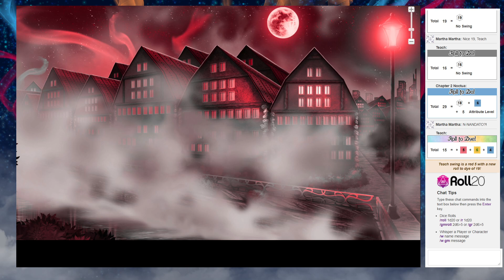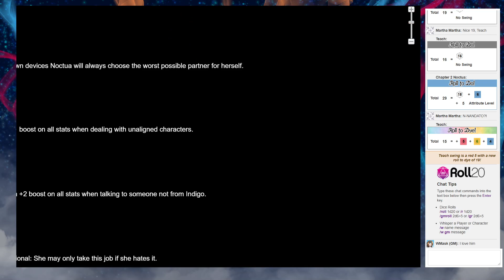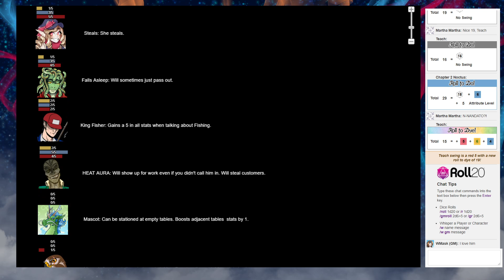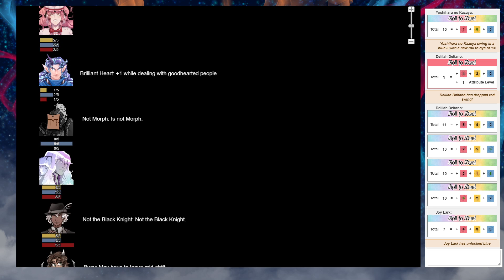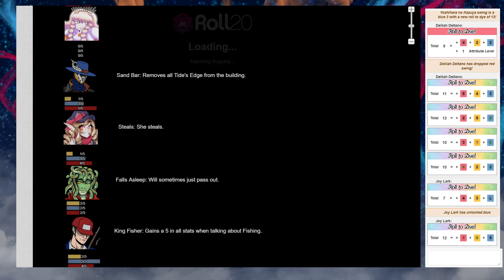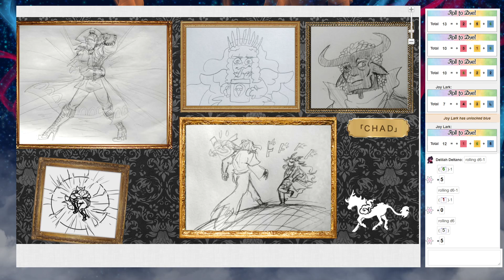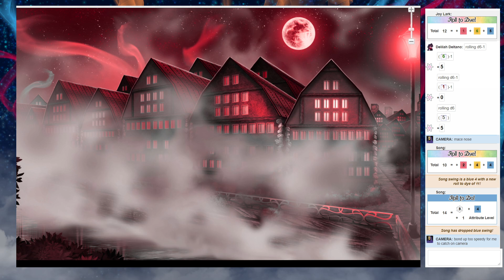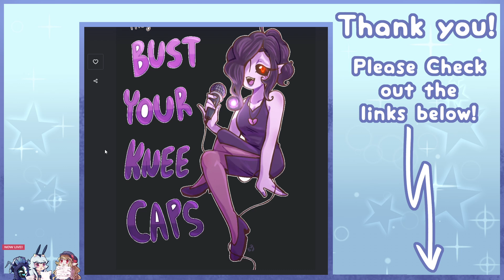Indigo Bonus!: Siren Night 1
a bonus ep of Delilah managing one of her resturants!